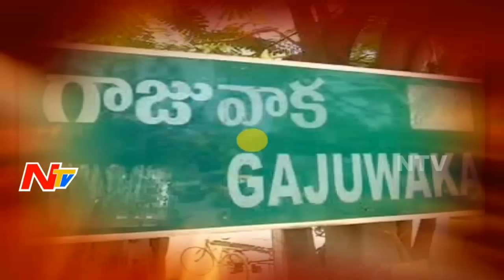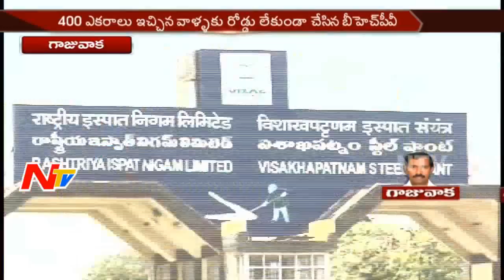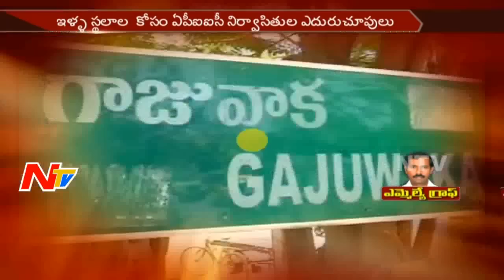Gajuwaka MLA Palla Srinivasa Rao || Special Ground Report || MLA Graph || NTV